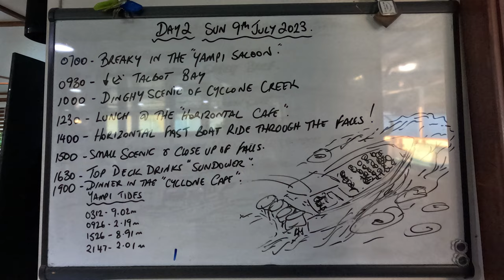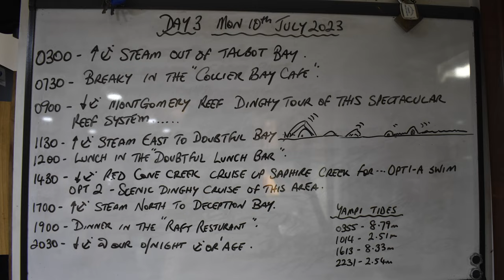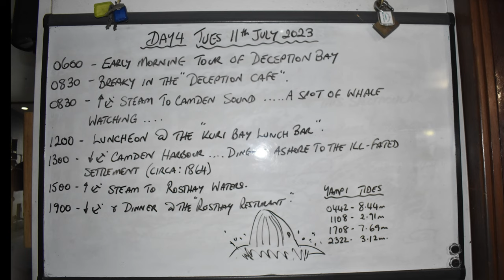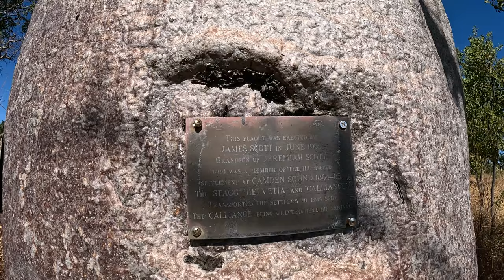BRAVING the Remote KIMBERLEY Coast to visit MONTGOMERY REEF and HORIZONTAL WATERFALLS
What an amazing adventure! Big thanks and shoutout to @eco.abrolhos  they were absolutely amazing, so friendly and so professional at the same time. It even tops Exmouth so that's how much we bloody loved it! This will be a 4 part series because there was just so much good stuff I couldn't bring myself to leave it out so keep an eye out for the coming videos.

If you liked this video then check out the Eco mob you will not be disappointed!!

00:00 Day 1 - Leaving Broome
02:04 Day 2 - Horizontal Waterfalls
06:20 Day 3 - Montgomery Reef
11:12 Day 4 - Whales and Camden Sound